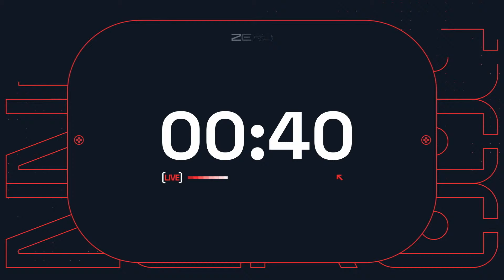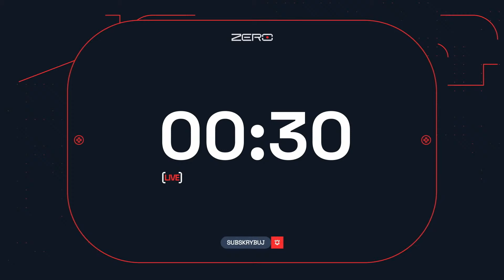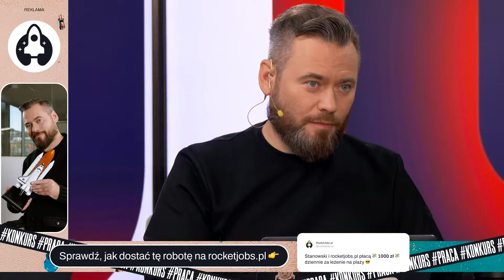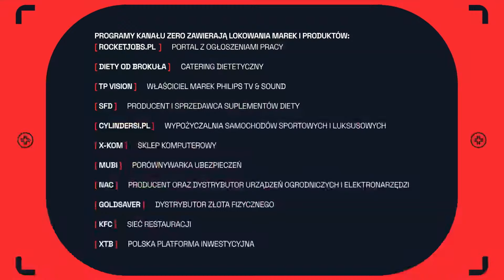GODZINA ZERO #7 - SAMUEL PEREIRA I KRZYSZTOF STANOWSKI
Zapraszamy dziś o 20:00 na wywiad z Samuelem Pereirą, który poprowadzi Krzysztof Stanowski

🏝️Stano i rocketjobs.pl płacą 1000 zł dziennie za leżenie na plaży